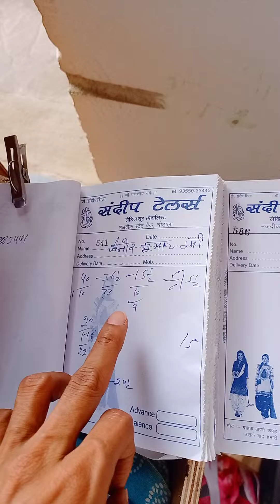Sandeep Kumar Tailor